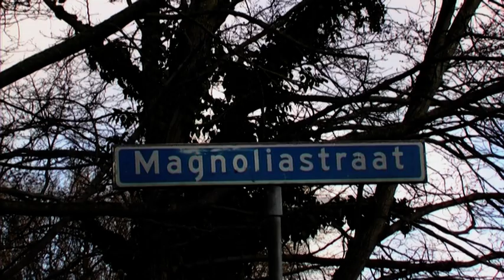Voortgang Beukenrode tweede hospice